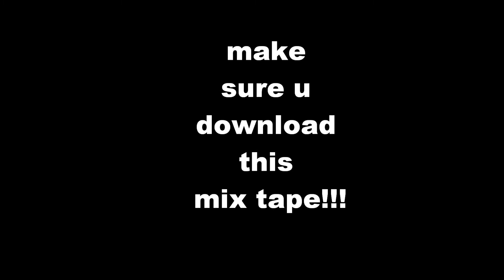"SO FRESH SO CLEAN" & "ONE IN A MILLION" - ANTtheMC